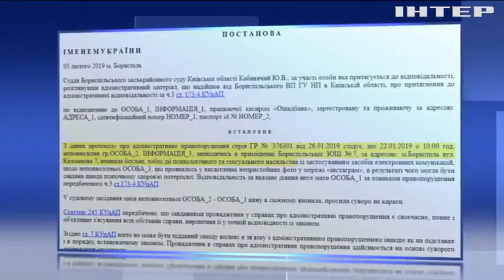В Україні суд уперше виніс вирок за булінг